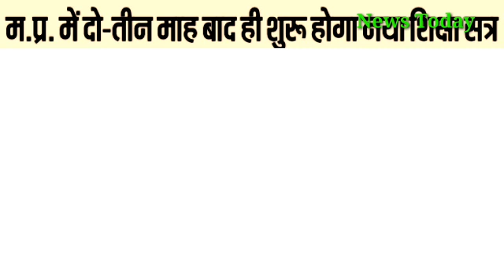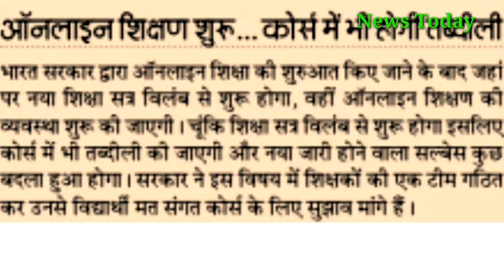मप्र शिक्षा विभाग ! मप्र में 2-3 माह बाद ही शुरू होगा नया शिक्षा सत्र ? मप्र के सभी अध्यापक, शिक्षक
MP Education Department! New education session will start in MP after 2-3 months? All teachers, teachers of MPमप्र शिक्षा विभाग ! मप्र में 2-3 माह बाद ही शुरू होगा नया शिक्षा सत्र ? मप्र के सभी अध्यापक, शिक्षक